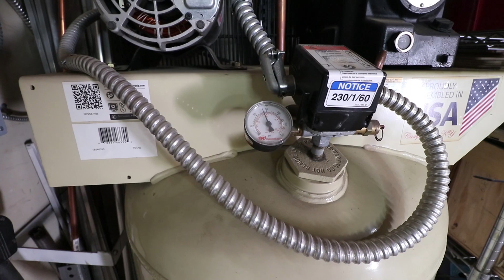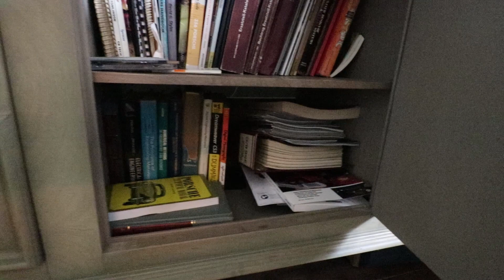What's The Most Expensive Drawer In The Shop? Complete Auto Shop Tool Tour!!!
30+ years of collecting tools and parts to keep this hobby going.  Here's the important ones if you are just getting started.  You need several basic hand and power tools to restore your car.  Find out which ones!
30 Gal Air Compressor
Ultrasonic cleaner
Porta Power
Drill Press
Mechanics tool set
Tap and die set
Jack Stands
Plasma cutter
Bench Grinder

More Garage Time Links!